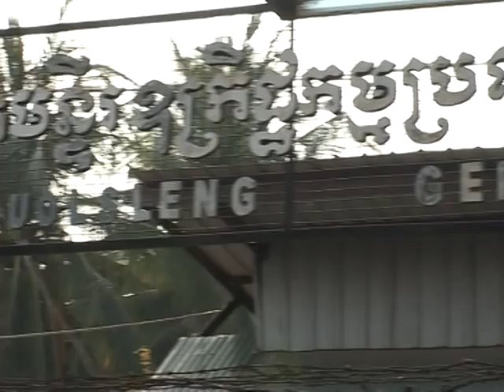Khmer Rouge prison chief testimony comes under scrutiny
Prosecutors at the UN-backed war crimes tribunal outlined on Monday their case against the Khmer Rouge regime's prison chief Duch. But the trial itself is controversial.